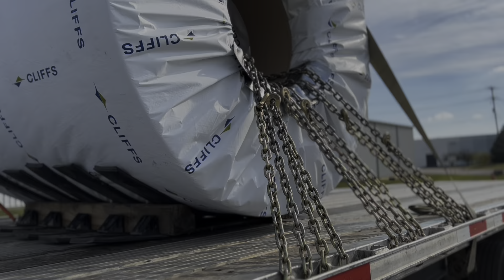Trucking is dangerous